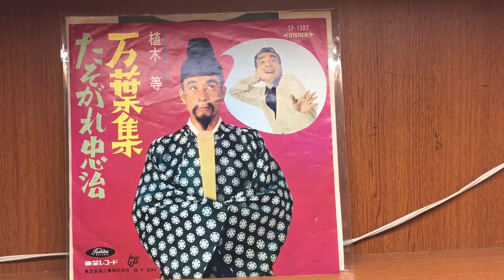たそがれ忠次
昭和42年10月5日発売